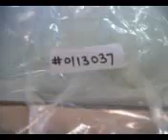#0113037 Pouring in Liner